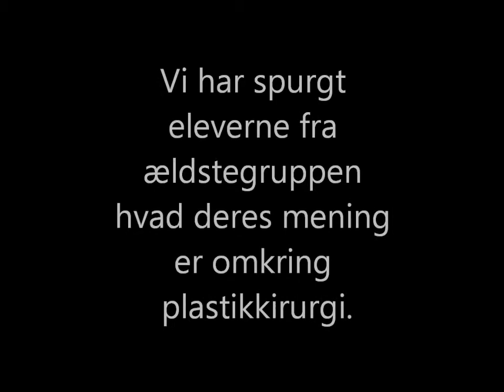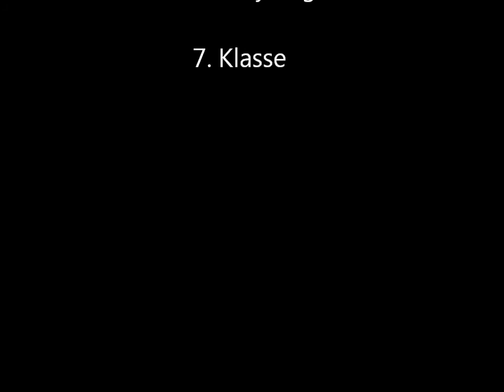Plastikkirurgi -Projekt uge